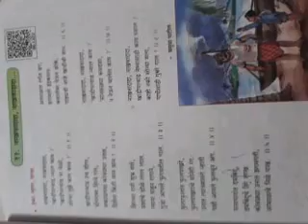इयत्ता चौथी मराठी कविता नाखवादादा...नाखवादादा...